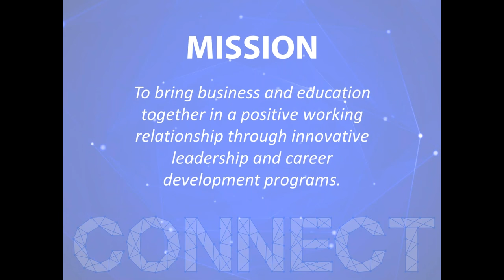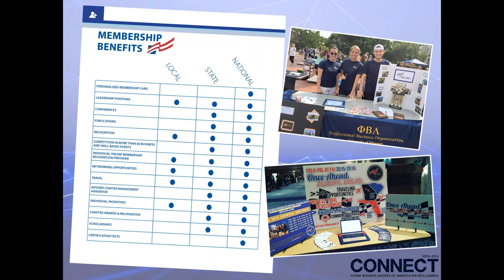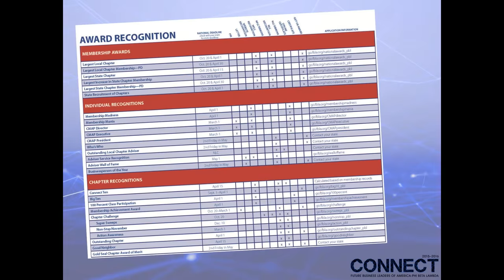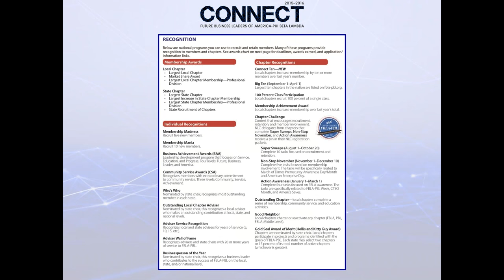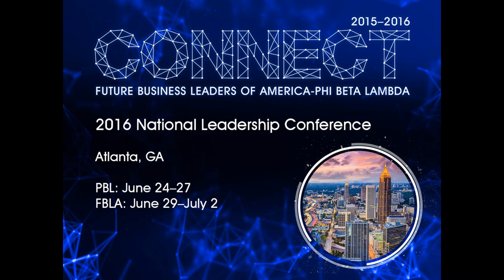CONNECT with FBLA-PBL (9-9-15)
Join national staff members and your FBLA and PBL national presidents as they share what you can expect in 2015-16!